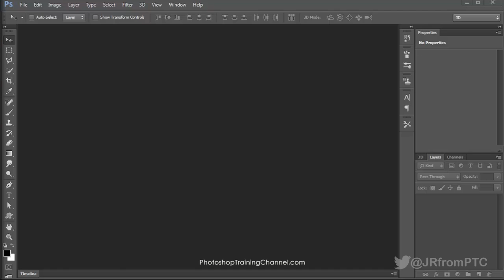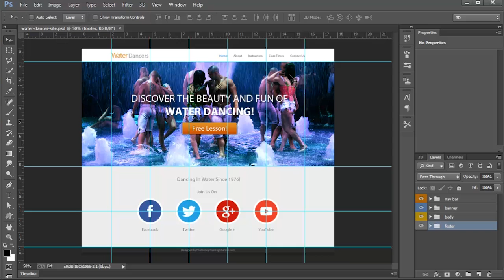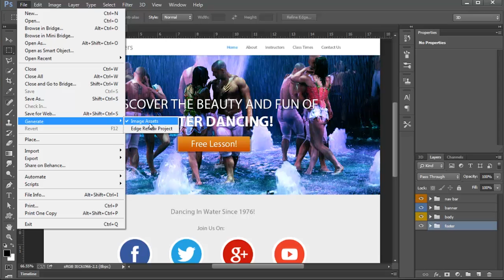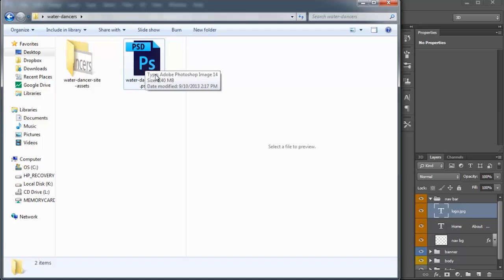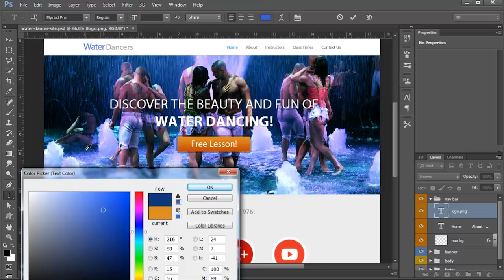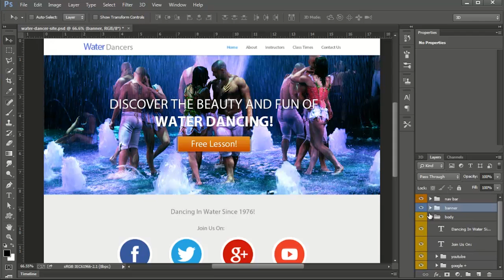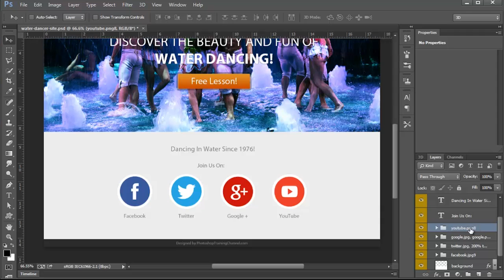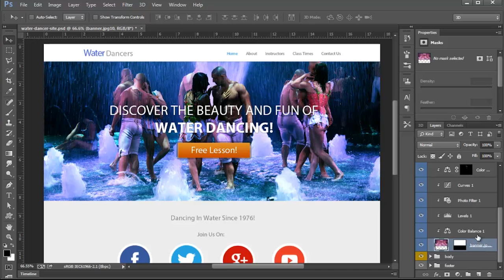Adobe Generator - Photoshop CC 14.1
Photoshop CC tutorial showing how to use Adobe Generator

LINKS